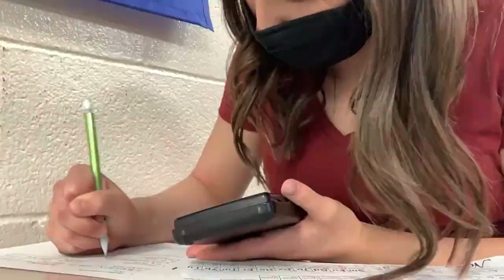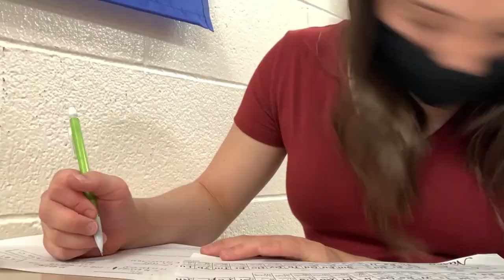Day in the Life: Jenna Olshefski, Universal Gymnasts | Level 10 Nationals Week | Eye on 5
Day in the Life with Level 10 National Qualifier and Jenna Olshefski from Universal Gymnasts in Ohio. Jenna takes us through her week as she leads into her first Level 10 National Championships which was held in Daytona Beach back in May. We get to see a bit of her daily life at home with balancing school with her gymnastics before taking us behind the scenes of her first nationals experience which included two top five finishes and a team win for her Junior F teammates.